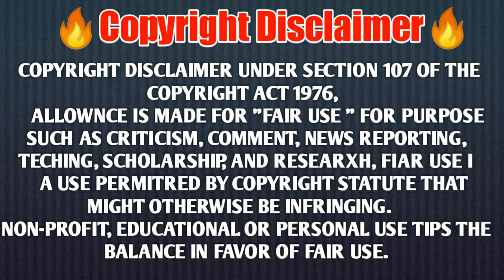Day Dreamer New Episode Uploded || 115 - 119 || Mx Player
Ek like to banti h dosto jis din kaha tha usi din uplode ho chuka h dosto..